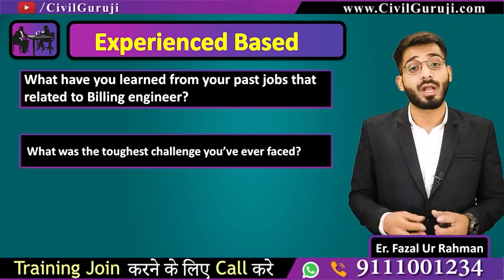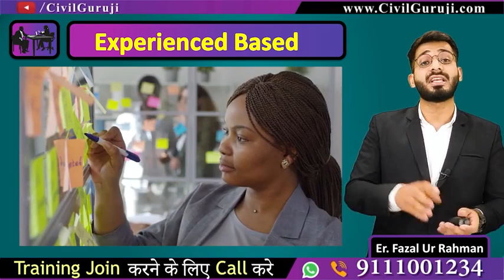Civil Engineering Common Interview Questions | Job Interview Q & A for Civil Engineers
Description

Civil Engineers Training Institute74,165 viewsPremiered Jun 25, 2021

civilguruji civilengineers Interview Jobs Civil Engineering Common Interview Questions | Job Interview Q & A for Civil Engineers Enroll and get started Get 75% Discount Use Coupon Code :- GURUJI Download Interview Question Bank For Training Call Now : Interview question part-2 1. Calculation of Brick Work 2. Admixture 3. Water Cement Ratio 4. Honeycomb 5. Formwork 6. Different Grades of OPC cement & Their Usages | 33, 43 & 53 Grades ABOUT THIS VIDEO :- In this video Er. Chetan Sharma & Corporate Trainer of Civil Guruji (Civil Engineers Training Institute) is Explaining about Civil Engineering Common Interview Questions | Job Interview Q & A for Civil Engineers Here’s a list of 10 must-know civil engineering interview questions and answers to ensure your next interview is a at the same speed. To build a career as a Civil questions. We have compiled a list of Common Interview Questions asked Civil Engineering interview questions and answers that an interviewer might ask you during your Civil Engineer job interview. Engineers are likely to be asked basic to advance level Civil Engineering interview questions depending on their experience and various other factors. Civil Engineering Common Interview Questions | Job Interview Q & A for Civil Engineers Top 10 Civil Engineering Common Interview Questions | Job Interview Q & A for Civil Engineers Q1. What is the standard and nominal size of Bricks in India? In India, standard brick size is 190 mm x 90 mm x 90 mm as per the recommendation of BIS. With mortar thickness, the dimension of the brick becomes 200 mm x 100 mm x 100 mm which is also known as the nominal size of the modular brick. Q2. What are admixtures in Concrete? Chemical admixtures are the ingredients in concrete other than Portland cement, water, and aggregates that are added to the mix immediately before or during mixing. Producers use admixtures primarily to reduce the cost of concrete construction; to modify the properties of hardened concrete; to ensure the quality of concrete during mixing, transporting, placing, and curing; and to overcome certain emergencies during concrete operations. Q3. What is/are the standard IS Code(s) used for ? Indian Standard Codes (IS Codes) for of concrete? The water-cement ratio is one of the most important aspect when it comes to maintaining the strength of Concrete. The ratio depends on the grade of concrete and the structure size. We generally prefer a W/C ratio of 0.4 to 0.6, but it can be decreased in case of high grade concrete, we reduce the amount of water and use plasticizers instead. W/C ratio affects the workability of concrete and thus should be taken into careful consideration. Also, if the ratio exceeds the normal value, segregation of concrete occurs and the coarse aggregate settles at the bottom, thus affecting the strength of concrete greatly. Q5. Define bleeding, segregation and honeycombing. Bleeding – when cement and water come on the top and aggregate is settle down is called bleeding this is due to specific gravity of material and improper placing. Segregation – it means separation of ingredients of concrete Honey combing – after removal of formwork from column beam there is hole Is called honeycombing. It occurs due to improper compaction of concrete Q6. What are the minimum propping period of beams and slabs of various spans? Q7. What is plinth level and sill level? Q 8. What is the meaning of Fe415? Q 9. What are the ratios of Cement Sand and Aggregate for different concrete mixes? Q 10. Define buckling of a structural Interview Questions for Billing Engineer Interview By Civil Guruji

Civil Engineers Training Institute9,984 viewsMay 30, 202
civilengineer construction civilengineering Billingengineer In this video , I have told you about the questions asked in the Billing engineer Interview. For Getting technical skills to crack the interview sessions click on the link given Billing engineer post is mostly dream job for many civil engineers. is code used for this job profile is IS 1200 (PART-1) EARTH WORK IS 1200 (PART-2) CONCRETE WORK IS 1200 (PART-3) BRICK WORK IS 1200 (PART-4) STONE WORK IS 1200 (PART-5) FORM WORK IS 1200 (PART-6) REFRACTORY WORK IS 1200 (PART-7) HARDWARE IS 1200 (PART-8) STEEL WORK IS 1200 (PART-9) ROOF COVERING (INCLUDING CLADDING) IS 1200 (PART-10) CEILING AND LININGS IS 1200 (PART-11) PAVING, FLOOR FINISH,DADO & SKIRTING IS 1200 (PART-12) PLASTERING & POINTING IS 1200 (PART-13) WHITE WASHING, COLOR WASHING, DISTEMPERING